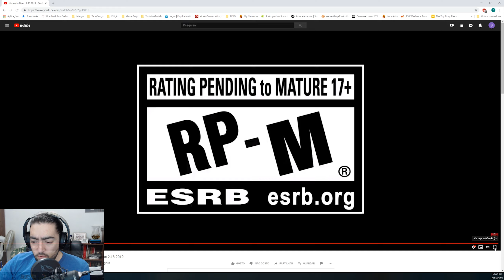Nintendo Direct 2019 02 13 Reaction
The latest Nintendo Direct was delightful and I thought I'd share my experience reacting to all the announcements